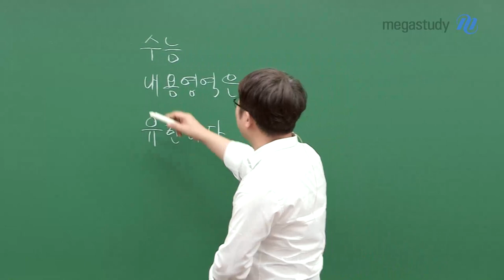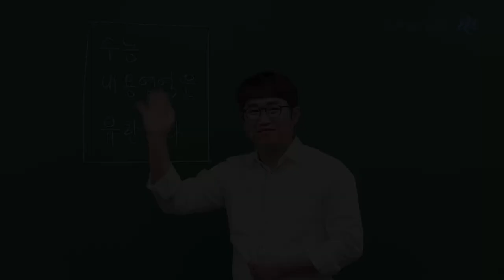[메가스터디] 수학 양승진쌤 - 천 리 길도 한 걸음부터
너무 힘들고 포기하고 싶어도
극복할 수 있는 마음가짐을 가져야 합니다

"수능 내용 영역은 유한하다"라는 사실을 기억해 주세요

너무 겁먹지 말고
조금씩 나아간다면 어느 순간 목표 지점에 도달해 있을 거예요

자세한 내용은 캐스트를 통해 확인해 주세요!  ٩꒰｡•◡•｡꒱۶